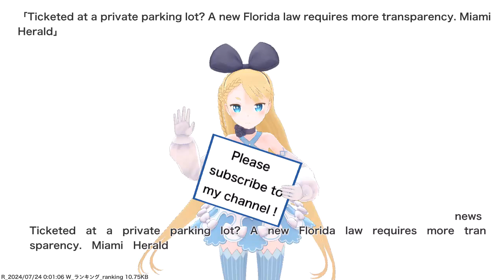Ticketed at a private parking lot? A new Florida law requires more transparency. Miami Herald,etc